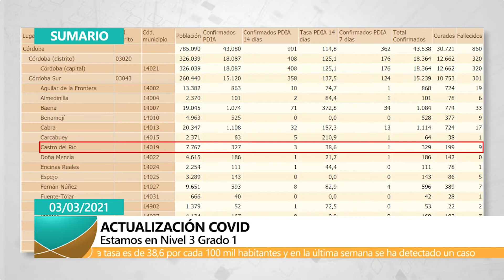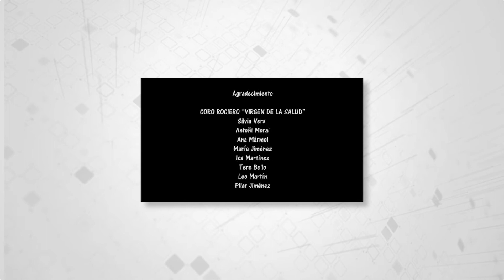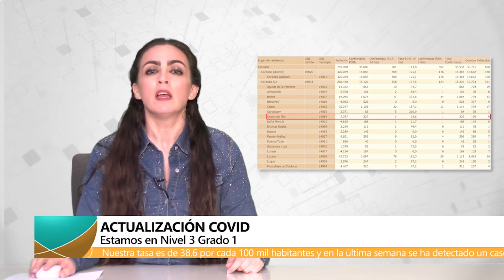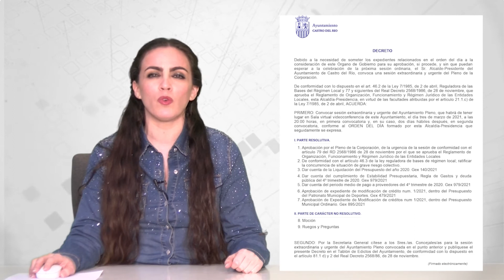CASTRO ACTUALIDAD 3 de Marzo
El informativo semanal analiza los siguientes asuntos:

El pleno del ayuntamiento aprobó en sesión ordinaria la adhesión a la red local de acción en salud de Andalucía; la elaboración de un reglamento de cesión de uso de los espacios públicos municipales; la solicitud al ministerio de agricultura de la reducción del índice de resultado neto de las actividades agrícolas y la solicitud a la junta de Andalucía de medidas en materia de empleo.

La parroquia de la Asunción acogió el Vía Crucis que cada segundo viernes de cuaresma organiza la hermandad del Cristo de la Salud.

El día de Andalucía tuvo su celebración institucional con la izada de bandera en la plaza de Blas Infante mientras sonaba la grabación del himno realizada por el alumnado de la EMM Joaquín Villatoro.

Los restos de las víctimas de la represión franquista que permanecían en la sala de autopsias del cementerio municipal han sido trasladados a la Universidad de Granada para un estudio antropológico que nos acerque más a su identificación.

A día de hoy, la tasa de incidencia según los últimos 14 días por cada 100 mil habitantes es de 38,6 y sólo se ha detectado un único caso en la última semana.